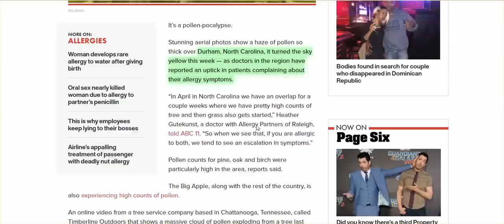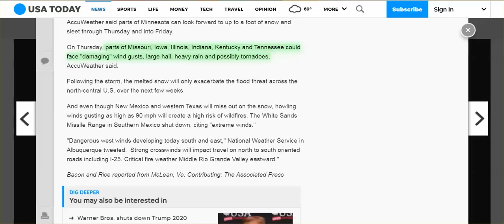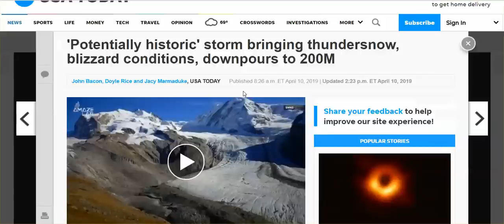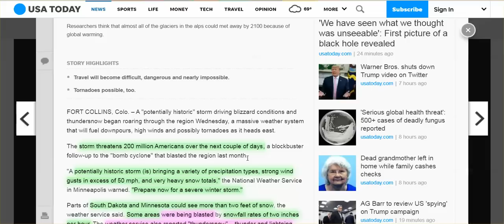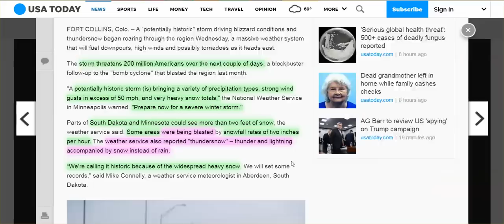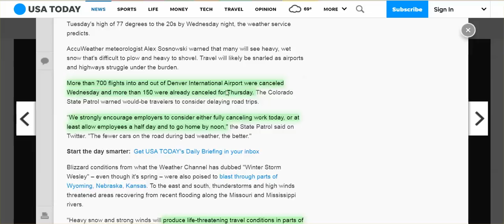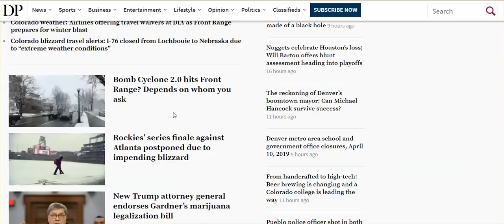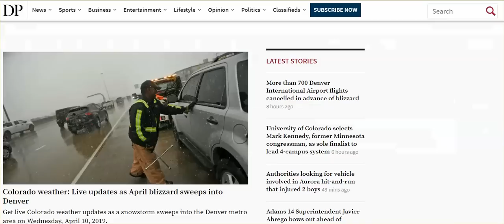Listen To This MSM Weather Reporting -- Fictional Drama - Is Anything Real today?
You guys in Colorado, did you get what they predicted?